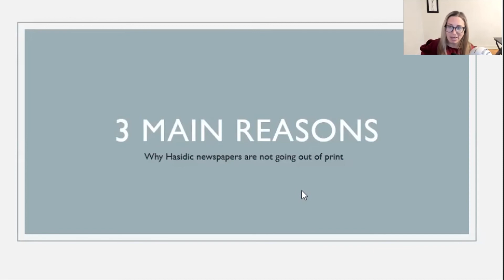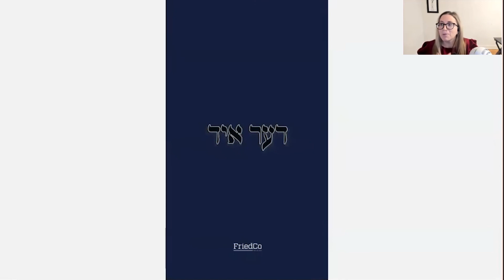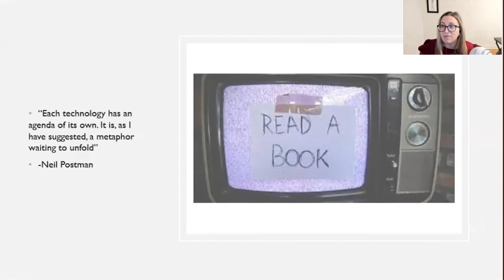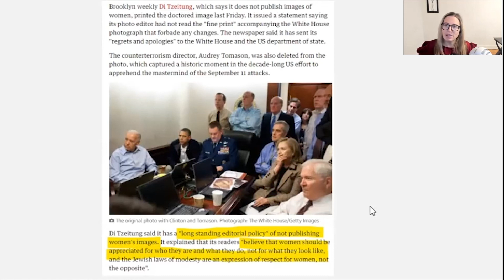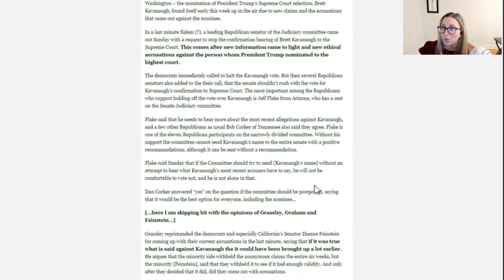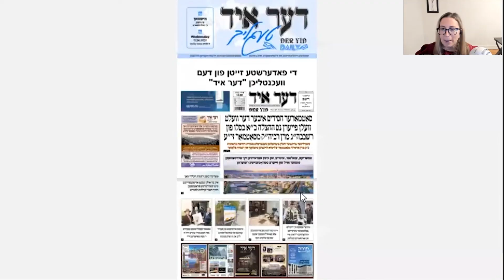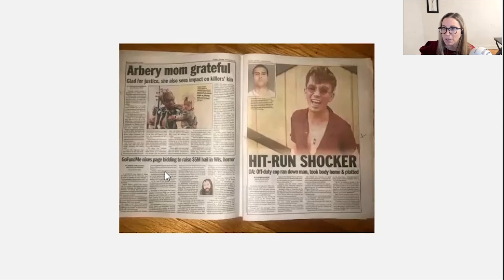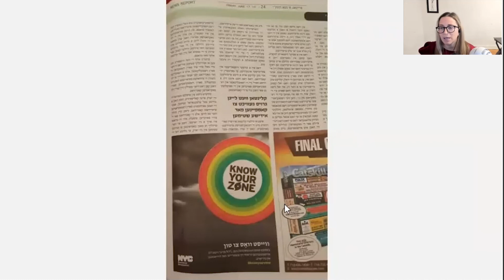The thriving business of censored Hasidic newspapers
Did you know that Hasidim have their own Yiddish newspapers? These papers are carefully designed to bring world and local news to the community while censoring many things.

In this video, I review many things that make Hasidic Yiddish news unique. We look at what's in the paper, what's not, and how it's all put together to make for a very unique publication.

-The three newspapers
-Why Hasidic print media is thriving
-The role of pictures in the news
-What's censored from the news
-How local rivalries are expressed in the news